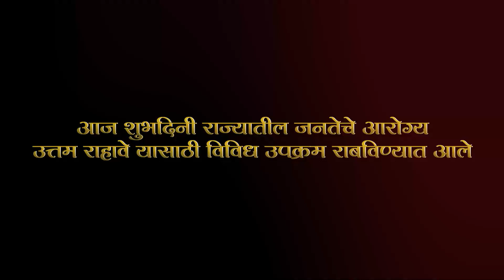राज्यातील जनतेचे आरोग्य उत्तम राहावे यासाठी विविध उपक्रम राबविण्यात आले आहे.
राज्यातील जनतेचे आरोग्य उत्तम राहावे यासाठी विविध उपक्रम राबविण्यात आले आहे.  या उपक्रमास सर्व जिल्ह्यातून उदंड प्रतिसाद मिळाला आहे.